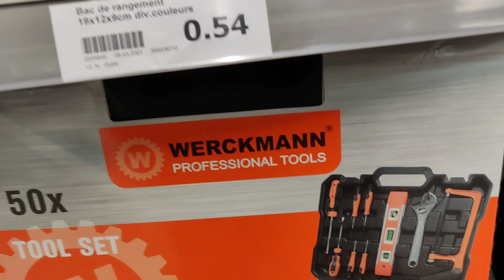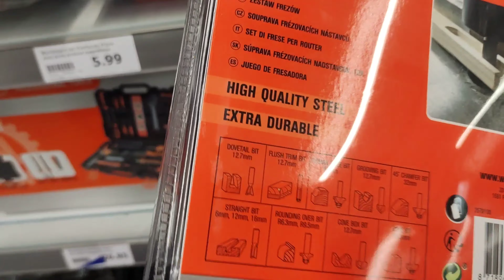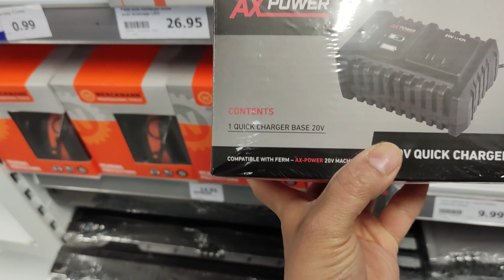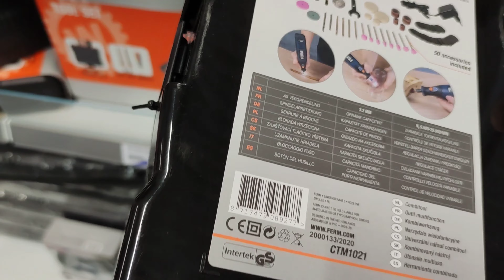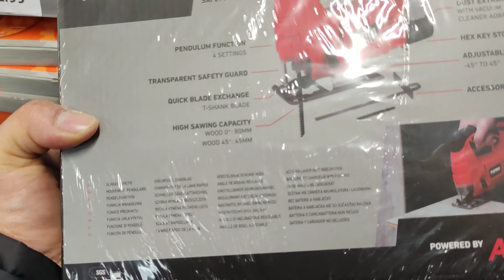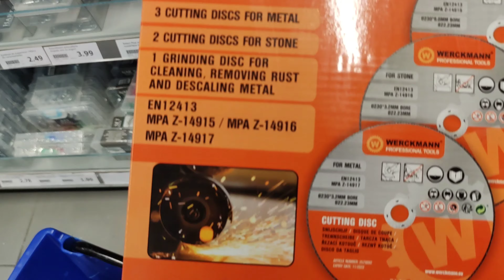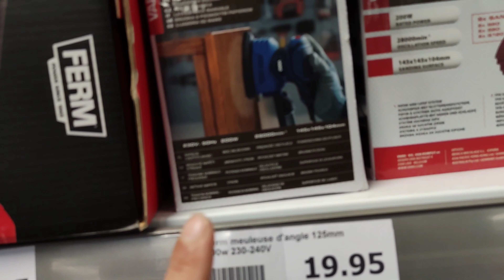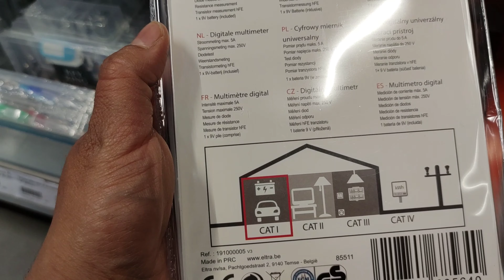ACTION BRICOLAGE OUTILS DE BRICOLAGE ARRIVAGE AVRIL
voilà la nouvelle vidéo spéciale bricolage de chez action